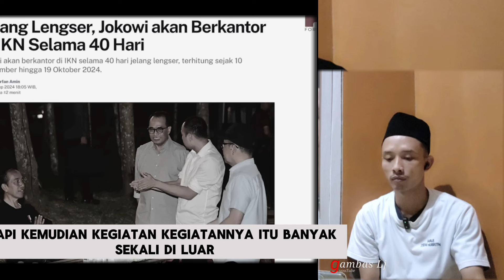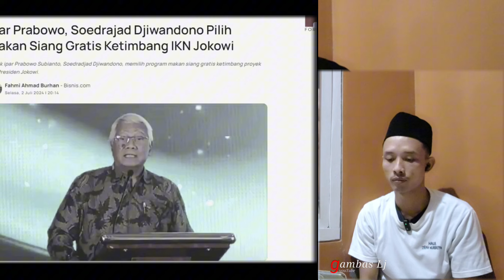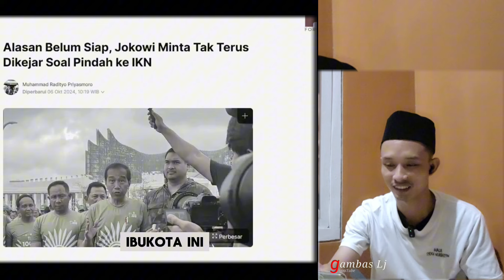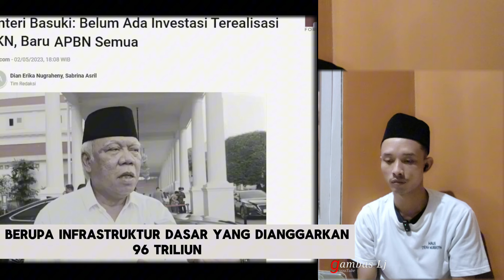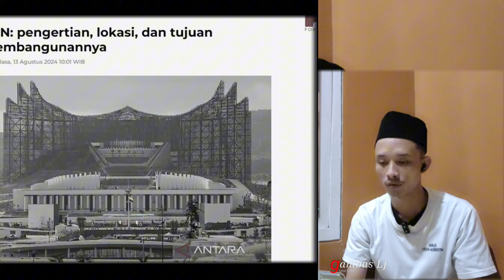JOKOWI-MERASA DIKEJAR PERPINDAHAN IKN ,NYERAH ,WARTAWAN ISENG 🤣